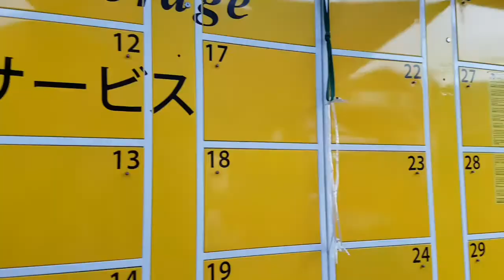Chatuchak Market (vlog#1)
This is my first ever vlog, all the clips are shot and edited on my smartphone.
P.s I'm quite camera shy, so probably in future you might see my face and voice more in vlogs
Location: Chatuchak, Bangkok